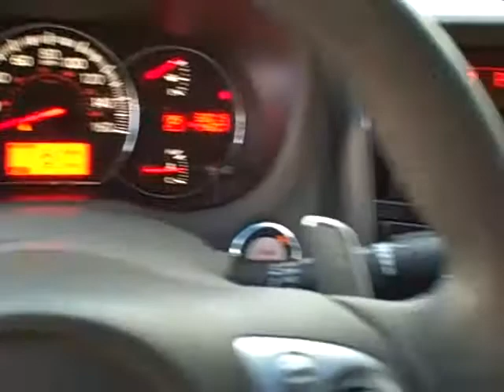N7168A 2009 Nissan Maxima